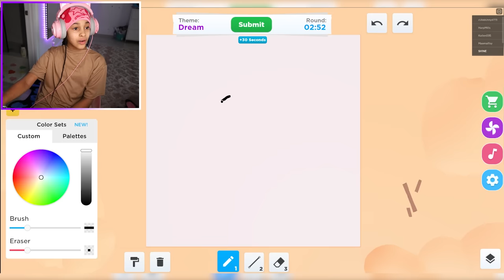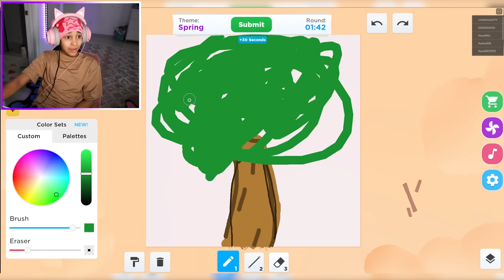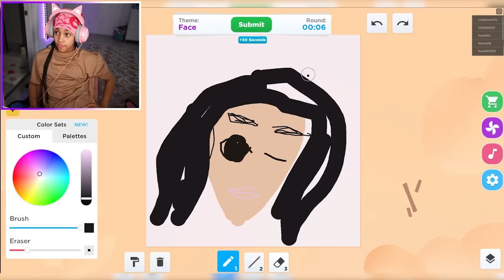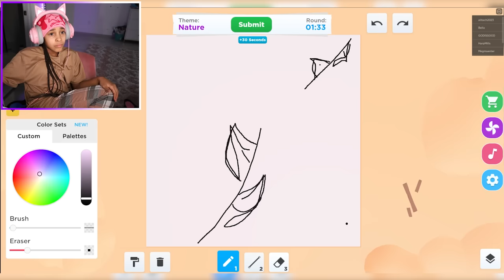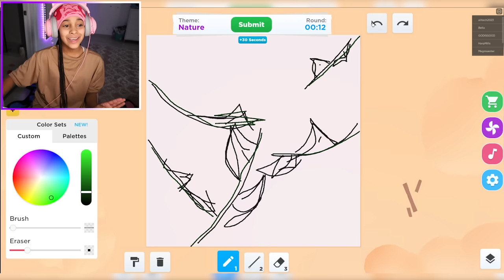Cali SHOULD NOT Have PLAYED THIS Again... 😨